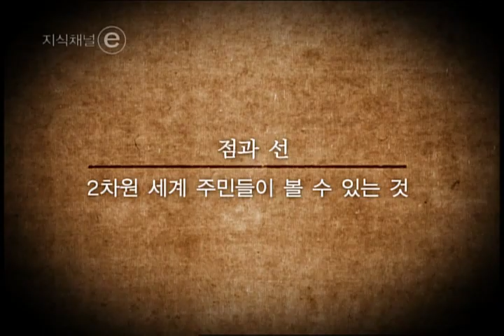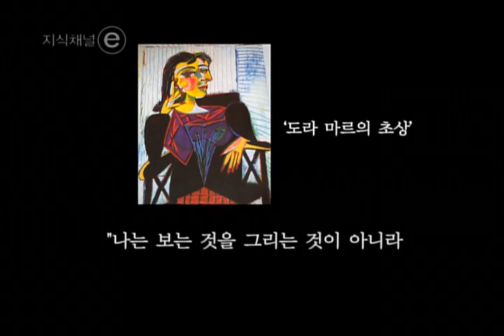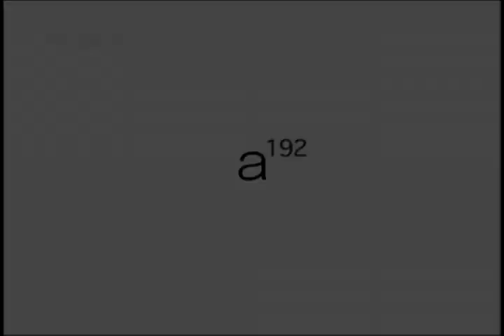EBS 클립뱅크(Clipbank) - 피카소와 입체도형(Picasso's Three-Dimensional Figures)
피카소와 입체도형(Picasso's Three-Dimensional Figures)

유명한 화가 피카소가 그린 난해한 그림들에 대한 해석을 수학과 연관시켜 설명한다.  수학과 미술의 연관 관계를 보여줌으로써 수학적 사고의 아름다움을 알게한다.

The abstract paintings of Picasso are interpreted in connection with mathematics. The beauty of mathematical thinking is introduced through links between math and art.